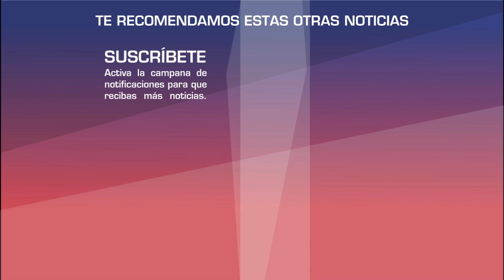Gabriel Soto AFIRMA que sus hijas tienen que convivir con Irina Baeva porque su relación va en serio